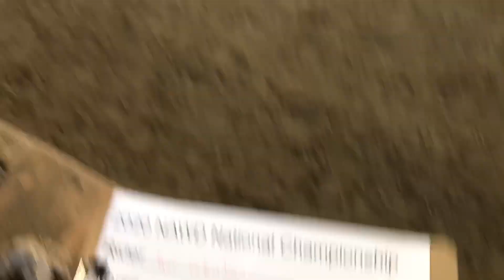Dee Legend Continues NAWD Ranch Horse Trail Progression